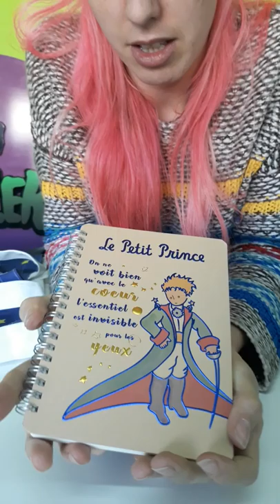Nueva categoría: El Principito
Ya nos van llegand o más cositas de El Principito y hemos podido hacerle su propia categoría llena de cosas bonitas 👉🏼👉🏼